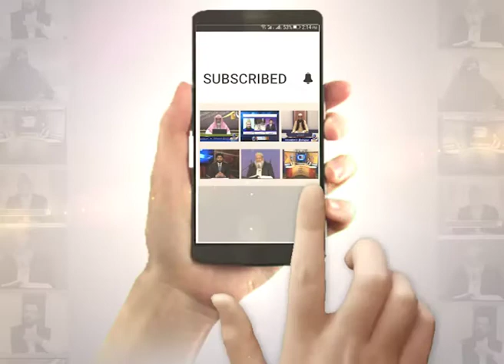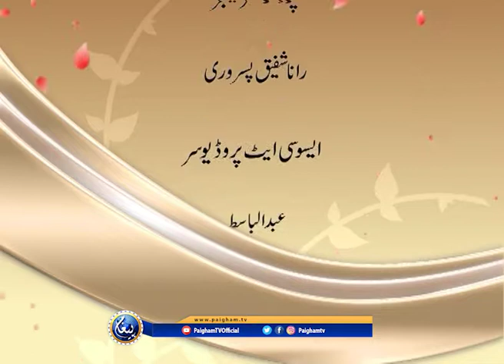Baseerat | Hafiz Billal Ahmad | EP67 | Paigham TV Official